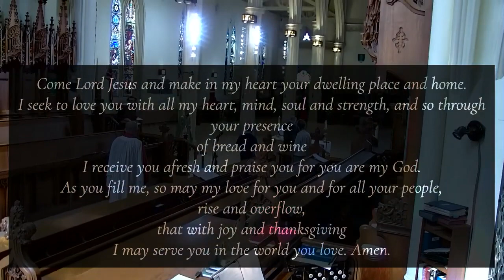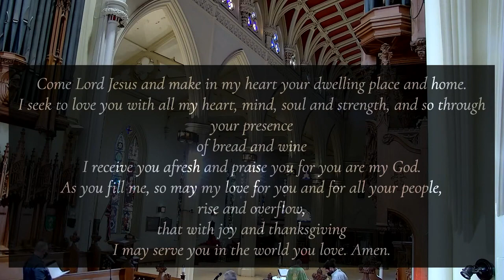Fourteenth Sunday after Pentecost - August 29th, 2021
Sunday Holy Eucharist with Prayer for Spiritual Communion

Presider - The Very Reverend, Dr. Tim Dobbin - Dean of Niagara & Rector of Christ’s Church Cathedral

Preacher - Rob Miller - Ordinand

Director of Music Ministries - Michael Bloss